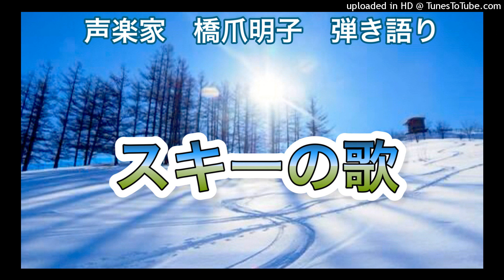声楽家 橋爪明子 弾き語り スキーの歌 林柳波 作詞 橋本国彦 作曲 音声のみ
スキーの歌　　　　　　　林柳波　作詞

輝く日の影、はゆる野山。
麓を目がけて　スタートきれば、
粉雪は舞立ち、風は叫ぶ、風は叫ぶ。

飛ぶ飛ぶ大空、走る大地。
一白影なき　天地の中を、
ストックかざして　我はかける、　我はかける。

山越え、丘越え、降る斜面。
たちまち　さえぎる　谷をば目がけ、
躍ればさながら　飛鳥の心地、飛鳥の心地。

弾き語りをしてみました。